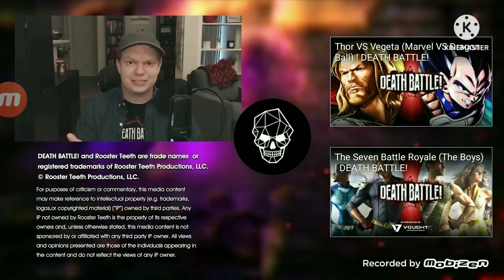Mysterios VS Lord Darkstalker ( Marvel VS Disney+ Granblue Fantasy ) DEATH BATTLE! offcial Trailer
Bonus episode hype